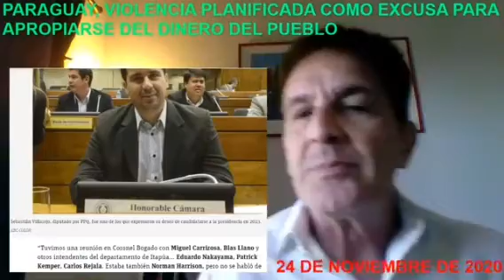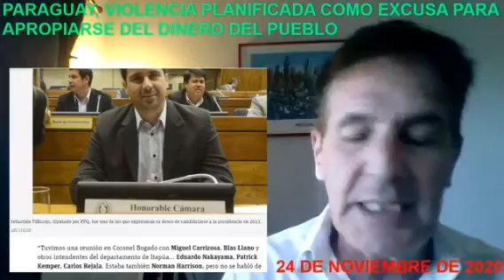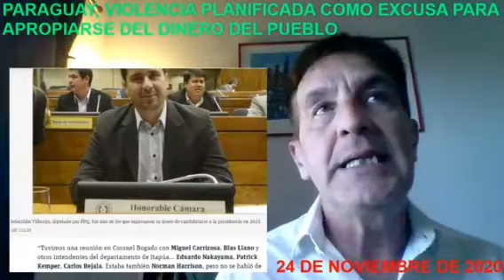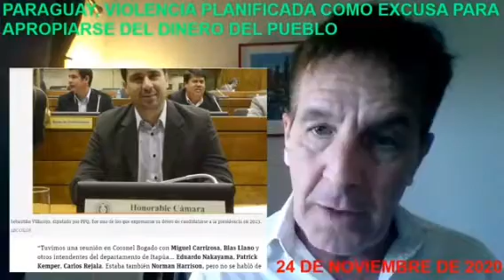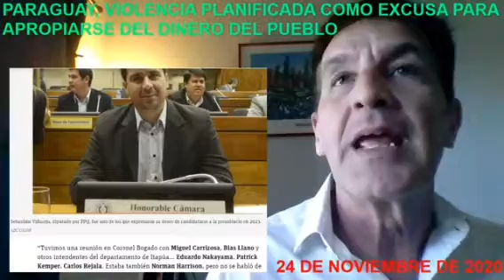LA PRIMERA MINORÍA GANA... ¿ Son "opositores" los q se reunieron ?